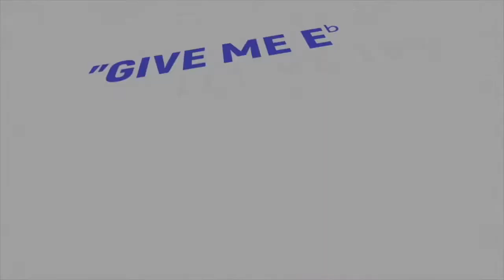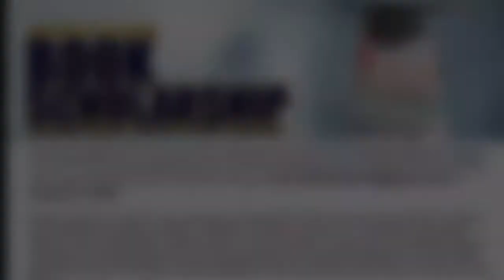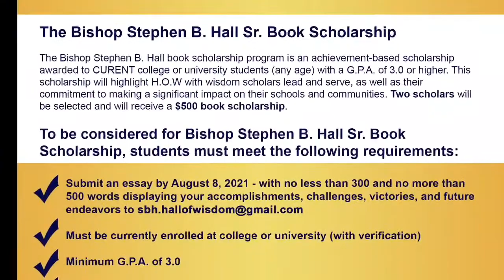Bishop Stephen B. Hall: The Threshold of Destiny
The Late Great Bishop Stephen B. Hall preaches "The Threshold of Destiny"